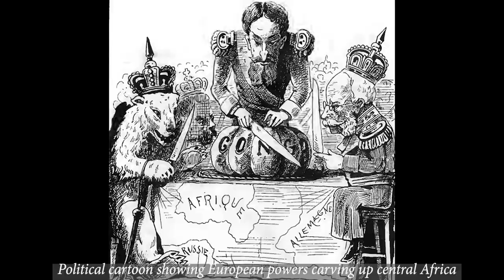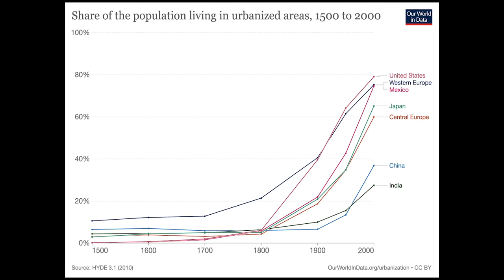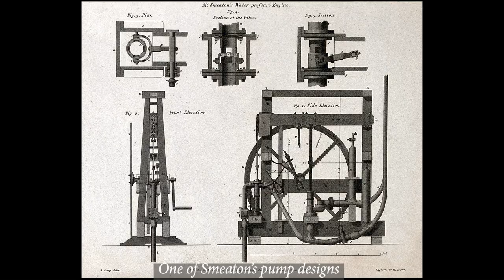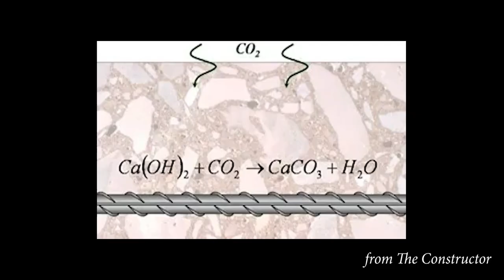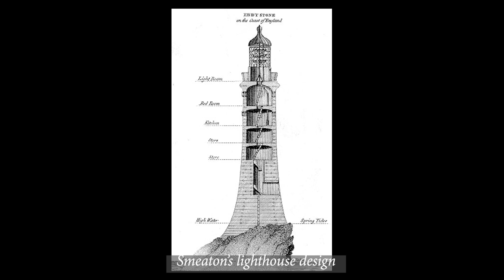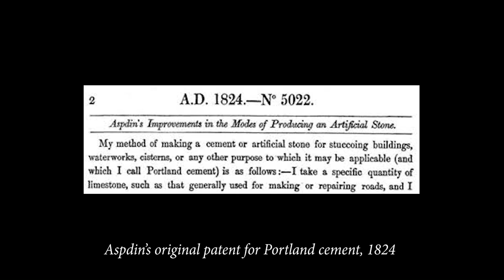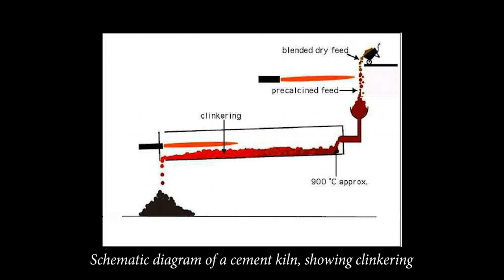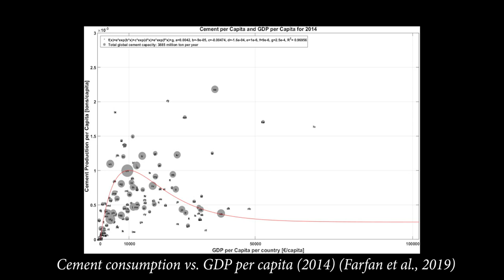Minerals of the Industrial Revolution: Part 4. Construction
How are the cities of today different from the cities of five hundred, or even two hundred, years ago? Mainly, thousands of tons of limestone, processed into cement and mixed into concrete! In Part 4, @HowMineralsMadeCivilization looks at the most obvious, but least noticed, material of the Industrial Revolution.